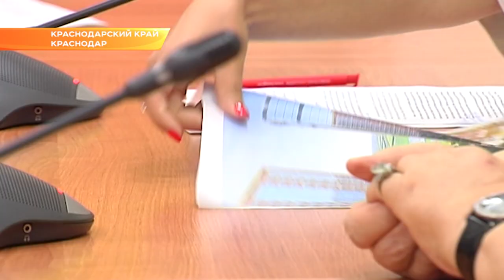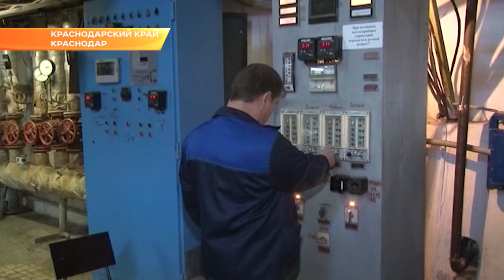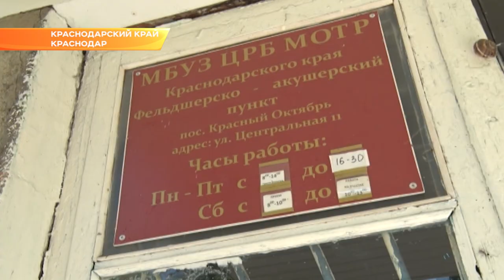Глава Кубани провел очередной прием граждан. Новости Эфкате Сочи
В станице Медвёдовской появится новая котельная, а в поселке Красный Октябрь построят офис врача общей практики. Проблемы, которые длились годами, решились сегодня на личном приеме граждан у губернатора. На встречу с Вениамином Кондратьевым пришли шесть человек. Это и жители крупных городов, и небольших поселков.

Открытый вид на реку, тихий парк рядом делают участок земли в Краснодаре лакомым куском для застройщиков жилой недвижимости. Несмотря на то, что места немного, а вокруг уже стоят 20-этажки, арендатор площадки намерен возвести еще один дом. Жителей улицы Кубанской такое соседство не радует. Здесь и так проживают больше 4 тысяч человек. Но нет ни детского сада, ни комфортных зон отдыха. Активисты обратились к главе региона не допустить строительство бетонной "свечки". От имени тысяч людей на прием граждан к губернатору пришла Жанна Скубак.